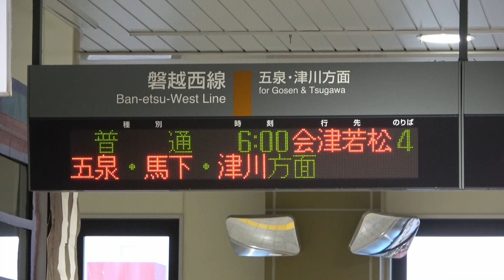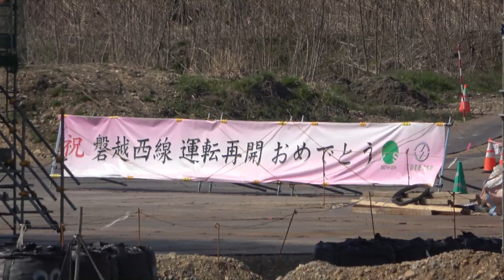【祝】磐越西線全線運転再開@2023.4.2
令和4年8月豪雨で喜多方～山都間の濁川橋梁の一部が落橋し、同区間が不通となっていた磐越西線が昨日4月1日より8カ月ぶりに全線で運転を再開しました。

0:00 早朝の新津駅に帰ってきた"会津若松"の文字
0:33 新津駅発 会津若松行き始発列車
2:00 津川駅で交換する 上下始発列車
2:52 復旧した濁川橋梁
3:40 濁川橋梁を渡る列車1
5:02 濁川橋梁を渡る列車2
5:42 濁川橋梁を渡る列車3

濁川橋梁は復旧工事に際し損傷した橋脚1本を撤去、鉄筋コンクリート製のものが新造され取付けられました。また、橋梁は安全点検を実施したうえで再利用されています。

2020年3月の常磐線、2022年10月の只見線、そしてこの2023年4月の磐越西線全線運転再開により福島県内の鉄道路線から災害による不通区間がゼロとなりました。

磐越西線全線運転再開後の最初のイベント、"喜多方しだれ桜満喫号"はこちら

2023年7月末から運転を再開した「SLばんえつ物語」の動画はこちら